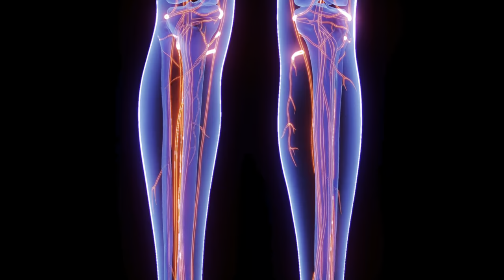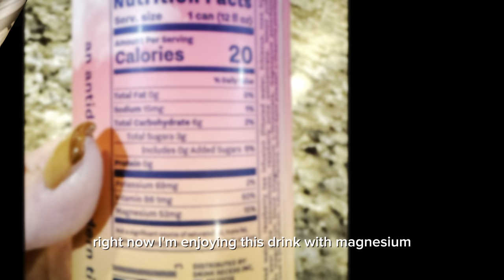Struggling with Restless Legs? Here’s What Really Works!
*NEED TO MOVE YOUR LEGS NOW?...go to 5:07 in video

😩 Struggling with Restless Leg Syndrome (RLS)?  You're not alone.

😴 Discover the most common symptoms of RLS and why they can be so unbearable.

😴 Learn my personal, natural, tried-and-true tips for immediate relief.

😴 Get practical advice to manage and minimize RLS discomfort.

😴 Empower yourself with effective strategies for a better night's 💤 sleep.

spiritual awareness tips!

im affirming this video will help your rls  🙏
laurenxo